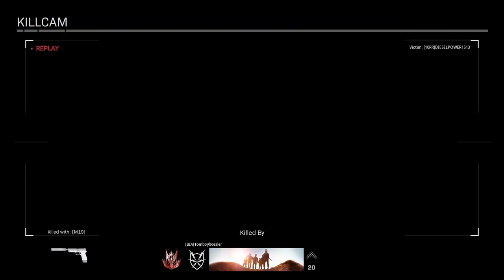Gunfight Beta Gameplay - Call Of Duty Modern Warfare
Some raw gameplay with coms of the 2v2 gunfight mode in the Modern Warfare Beta! Hope you all enjoy! This mode is lots of dun!